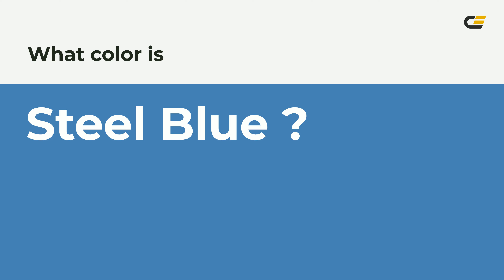Steel Blue color 4682b4 hex color - Blue color - Warm color 4682b4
What color is Steel Blue ? 4682b4 hex color - Blue color - Warm color 4682b4

Hex 4682b4 Color Code is also known as Steel Blue color.